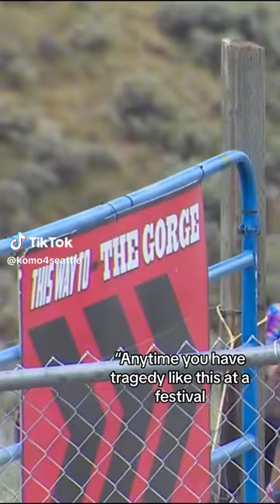Shooting at Gorge Amphitheater campground during EDM festival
An EDM festival at the Gorge turned tragic after someone opened fire near the amphitheater Saturday night. A suspect is in custody, but the motive remains unclear.